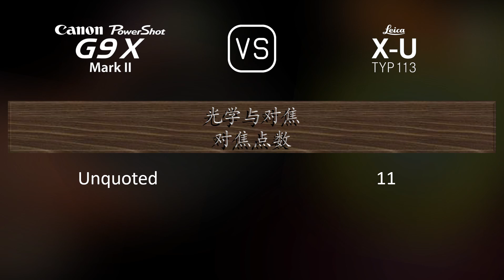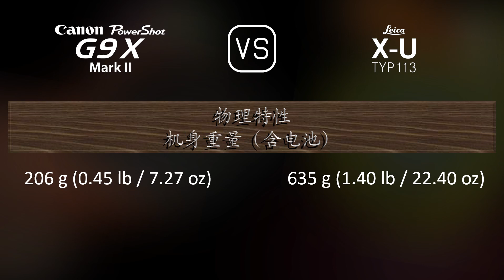Canon PowerShot G9 X Mark II 与 Leica X-U (Typ 113) 的规格比较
本视频是 Canon PowerShot G9 X Mark II 与 Leica X-U (Typ 113) 的功能概述和规格比较 (comparison of specifications)，希望对您有所启发。感谢您的支持。

00:25 推出
00:33 机身
00:40 传感器
01:01 图片
01:16 光学与对焦
01:55 屏幕
02:13 摄影功能
03:06 录像功能
03:20 贮存
03:24 连接性
03:49 物理特性
04:07 杂项